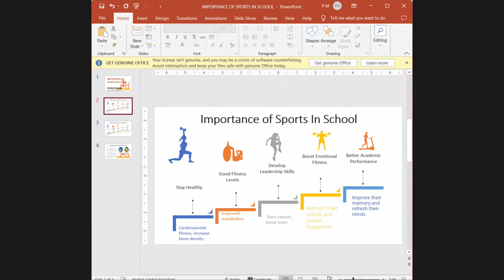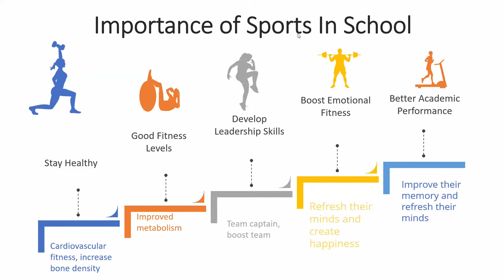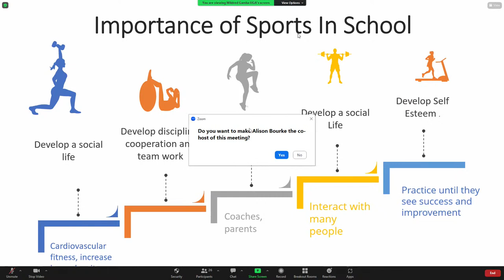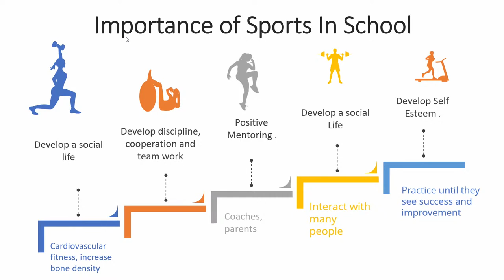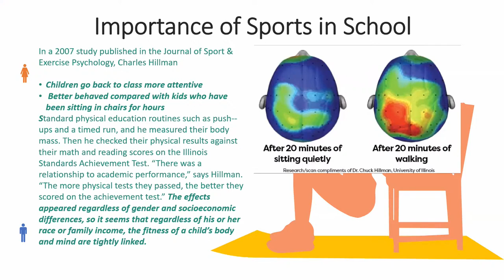Sports Science Global Symposium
Ms.Mildred Gamba of Rainbow International School was one of the conference speakers at a virtual Science Global Symposium yesterday.